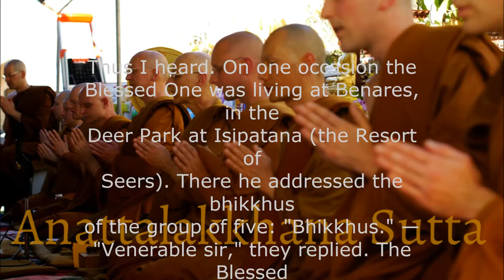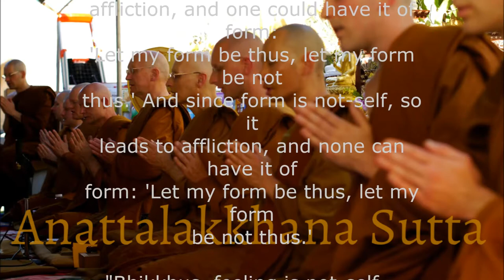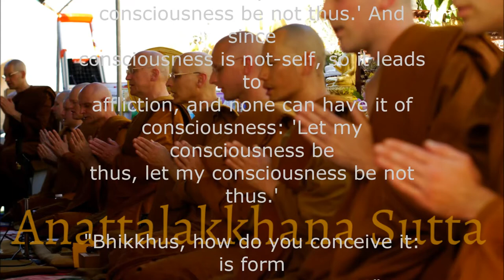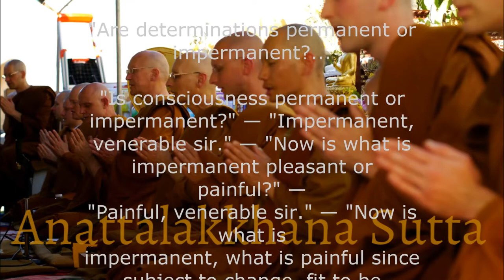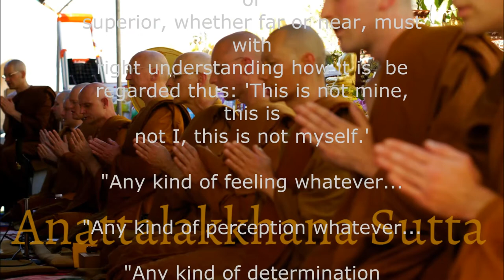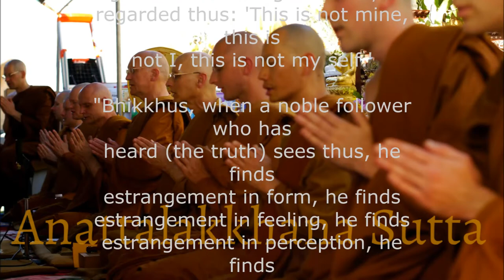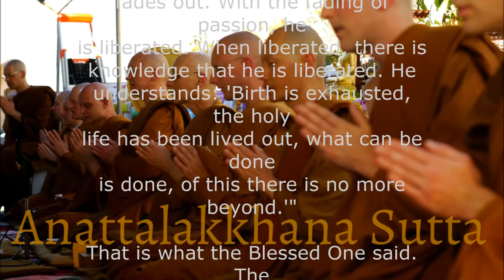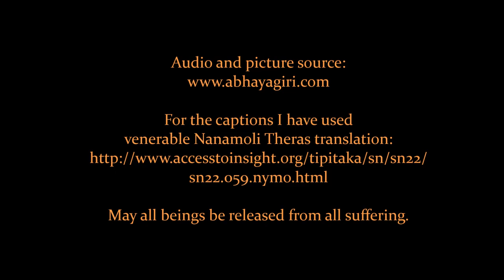Anattalakkhana Sutta - Pali Chanting - Abhayagiri Monastics (+ english translation)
The second discourse of the Buddha. Theravadan Buddhist Chanting in Pali (with english textual translation) by Monastics of the Abhayagiri Buddhist Monastery.
Audio and Picture Source - For the captions I have used ven. Nanamoli Theras translation
SN 22.59
Anattalakkhana Sutta

Thus I heard. On one occasion the Blessed One was living at Benares, in the Deer Park at Isipatana (the Resort of Seers). There he addressed the bhikkhus of the group of five: "Bhikkhus." — "Venerable sir," they replied. The Blessed One said this.

"Bhikkhus, feeling is not-self...

"Bhikkhus, perception is not-self...

"Bhikkhus, determinations are not-self...

"Bhikkhus, how do you conceive it: is form permanent or impermanent?" — "Impermanent, venerable Sir." — "Now is what is impermanent painful or pleasant?" — "Painful, venerable Sir." — "Now is what is impermanent, what is painful since subject to change, fit to be regarded thus: 'This is mine, this is I, this is my self'"? — "No, venerable sir."

"Is feeling permanent or impermanent?...

"Is perception permanent or impermanent?...

"Are determinations permanent or impermanent?...

"Is consciousness permanent or impermanent?" — "Impermanent, venerable sir." — "Now is what is impermanent pleasant or painful?" — "Painful, venerable sir." — "Now is what is impermanent, what is painful since subject to change, fit to be regarded thus: 'This is mine, this is I, this is my self'"? — "No, venerable sir."

"So, bhikkhus any kind of form whatever, whether past, future or presently arisen, whether gross or subtle, whether in oneself or external, whether inferior or superior, whether far or near, must with right understanding how it is, be regarded thus: 'This is not mine, this is not I, this is not myself.'

"Any kind of feeling whatever...

"Any kind of perception whatever...

"Any kind of determination whatever...

"Any kind of consciousness whatever, whether past, future or presently arisen, whether gross or subtle, whether in oneself or external, whether inferior or superior, whether far or near must, with right understanding how it is, be regarded thus: 'This is not mine, this is not I, this is not my self.'

"Bhikkhus, when a noble follower who has heard (the truth) sees thus, he finds estrangement in form, he finds estrangement in feeling, he finds estrangement in perception, he finds estrangement in determinations, he finds estrangement in consciousness.

"When he finds estrangement, passion fades out. With the fading of passion, he is liberated. When liberated, there is knowledge that he is liberated. He understands: 'Birth is exhausted, the holy life has been lived out, what can be done is done, of this there is no more beyond.'"

That is what the Blessed One said. The bhikkhus were glad, and they approved his words.

Now during this utterance, the hearts of the bhikkhus of the group of five were liberated from taints through clinging no more."